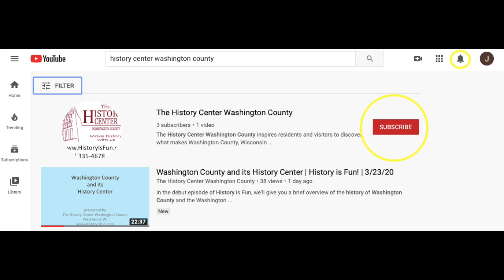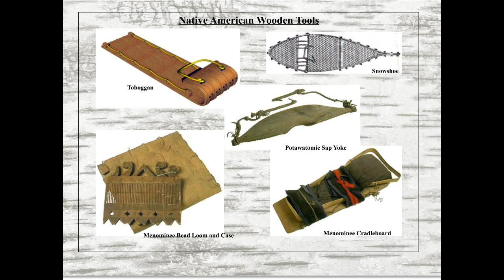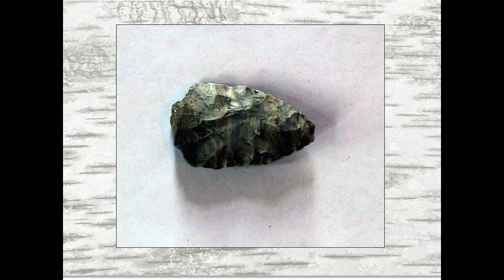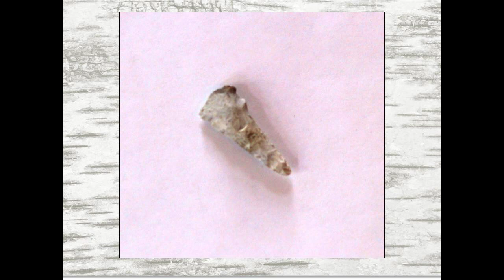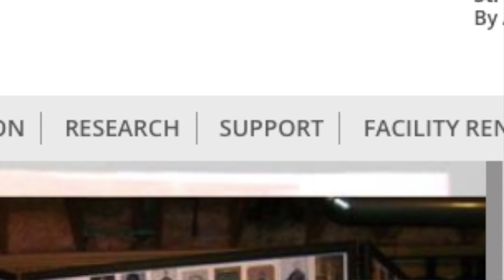Woodland Indians - Tools of the Trade From Over 1,000 Years ago!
Discover the tools Wisconsin's Native people used during the Woodland period. (1,000 - 3,000 years ago!)